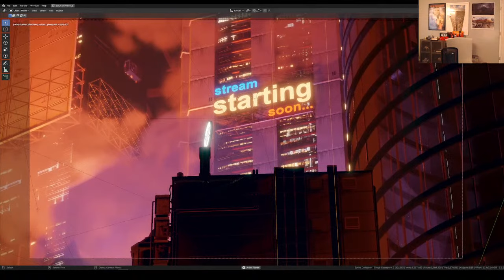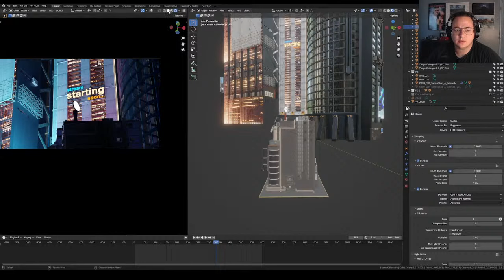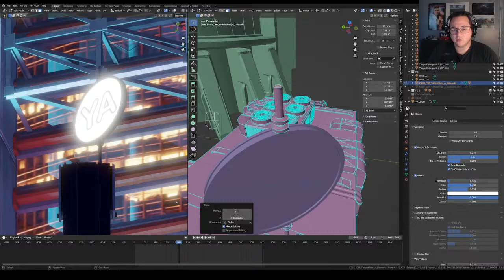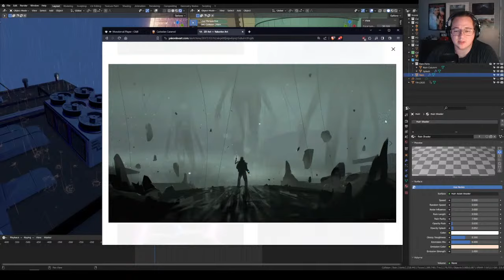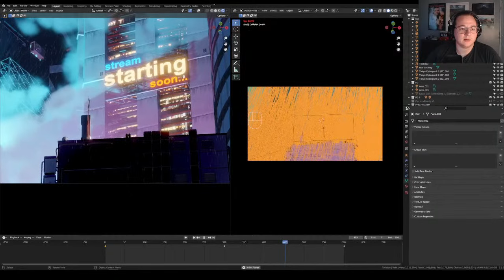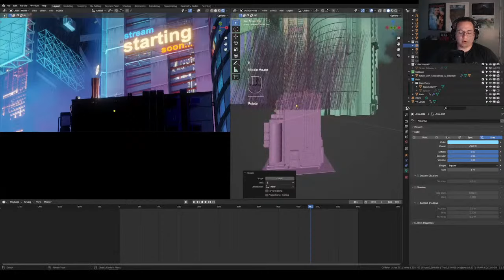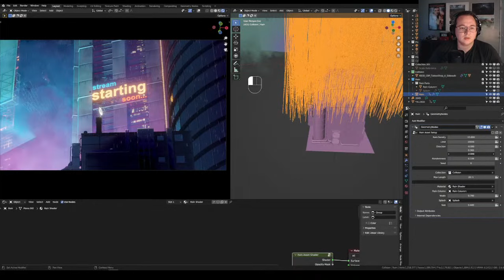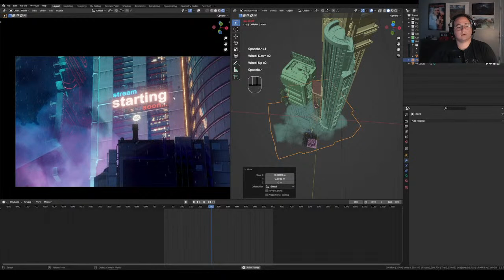Recreating Akira in Blender 3D